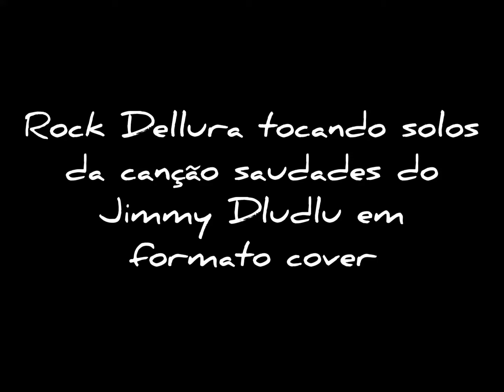Rock Dellura tocando solos da canção saudades do Jimmy Dludlu em formato cover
Sandades by Jimmy Dludlu Rock Dellura tocando solos em formato cover, solos de jazz na guitara.

APOIE o CANAL:
Meu canal cientifico YouTube VALDO MARIO "primeiro em Moçambique com videos YouTube resolvendo exames de admissao de Química no país e resolvendo questoes de Química do Ensino superior no YouTube em Moçambique:

SUBSCREVA-SE ao CANAL, PARTILHE e DEIXE FICAR seu LIKE
WESTERN UNION: Valdo da Silva Raimundo Mario